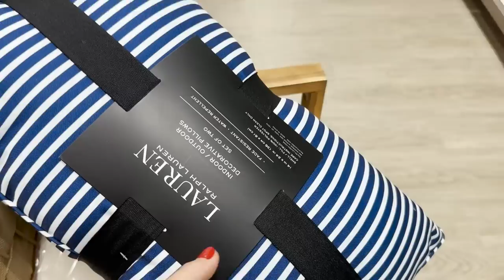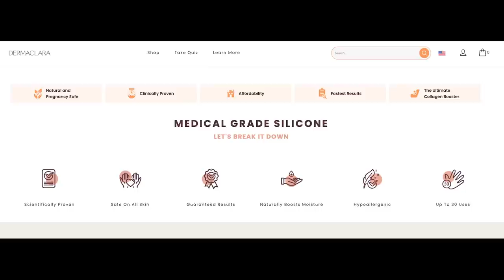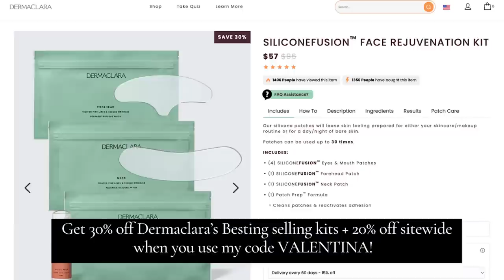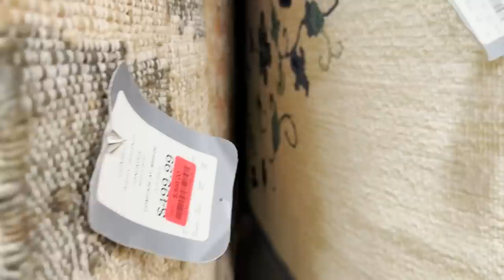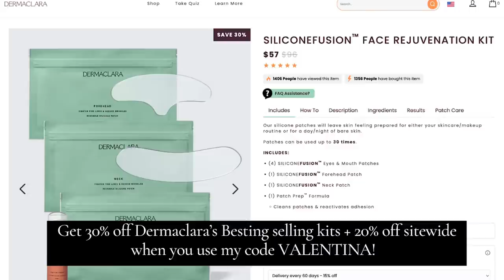HOMEGOODS MISTAKES | WHAT TO AVOID (& What to buy instead!)